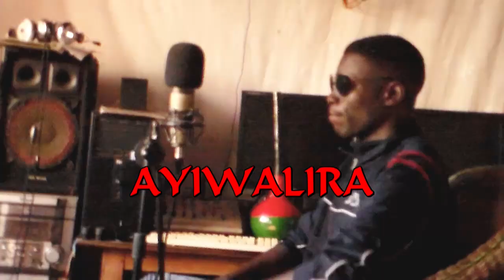AYIWALIRA VIDEO,,,,ANYAPUWA FT CHILEMBWE BOY Oficial Video prod by chilembwe boy